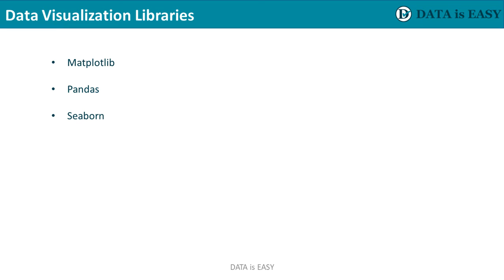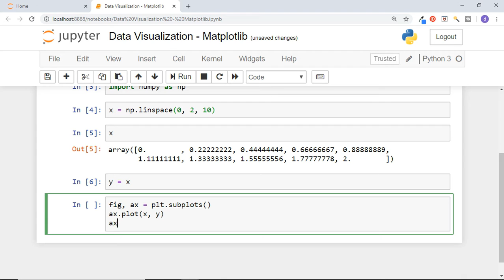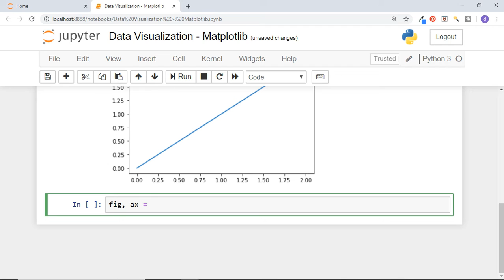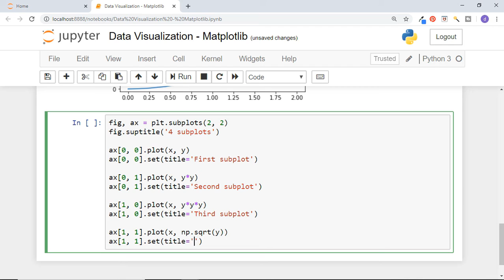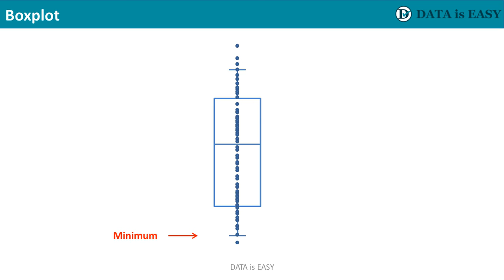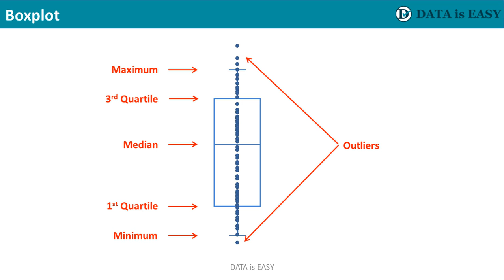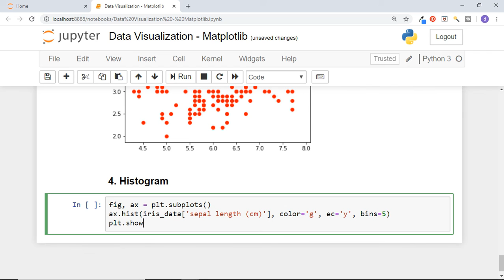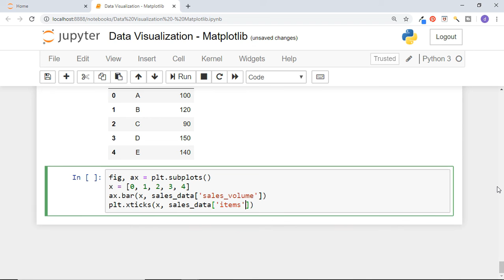#31 Data Visualization with Matplotlib in Python | Python for Data Science for Absolute Beginners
You will learn the following in this video:

1. 3 data visualization libraries - Matplotlib, pandas, seaborn
2. Basic components of matplotlib graph - figure, axes
3. how to draw subplots subplots
4. How to set a title, xlabel, ylabel, color of graph
5. how to show graphs
6. Example of graphs on iris data
7. how to draw boxplot
8. What are minimum, 1st quartile, median, 3rd quartile, maximum
9. scatter plot
10. Histogram
11. Pie chart
12. Bar plot

Python is fast becoming language for Data Science, Data Analysis, Computer Science, Web Development, Internet of Things etc. All most sought after companies like Google, Youtube, Quora, Reddit, Instagram use Python for their applications and have huge demand for people having good knowledge of Python.

Please comment your feedback and reviews on how this series can be improved further.